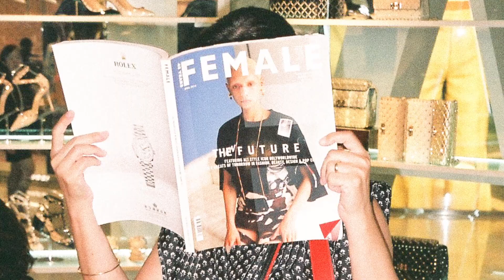Female's Friends And Family In A Night Out With Valentino's VRing Collection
Valentino is casting the spotlight on a new logo bag collection set to dominate, and we raised a glass to its release at the Valentino Ion Orchard pop-up with friends and family.